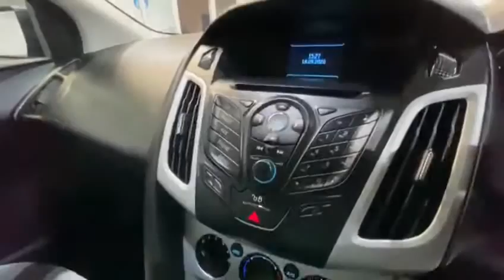FORD FOCUS 1.6 ZETEC 5d 124 BHP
We are proud to bring you this IMMACULATE AUTOMATIC FORD FOCUS 1.6 ZETEC 125 5d 124 BHP in GREY. The car comes with ALLOY WHEELS, BLUETOOTH, CD PLAYER, AIR CONDITIONING, ELECTRIC WINDOWS/MIRRORS, FRONT FOG LIGHTS, REAR PARKING SENSORS and is in Excellent Condition Inside & Out and comes with FULL FORD DEALER SERVICE HISTORY & a NEW 12 MONTHS MOT. All our cars are supplied with 6 Months Warranty with Options to Extend. We have a Great Range of Finance Options available at very Competitive Rates. All Part Exchange Considered. £6,750